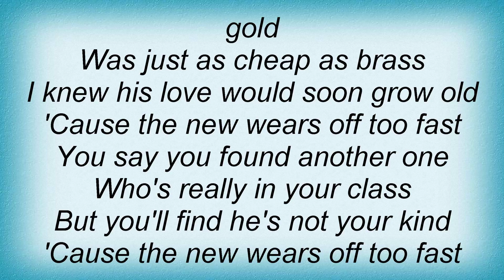Hank Thompson - The New Wears Off Too Fast Lyrics